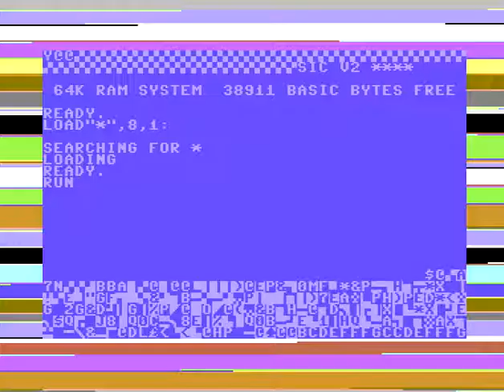C64 Crack Intro: Felsental 1992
f:Commodore 64 (C64)
Airwolf/F4CG!